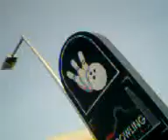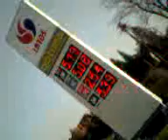Zjednoczone Emiraty Arabskie - Myślenice i spacerek (Polska, woj. małopolskie)